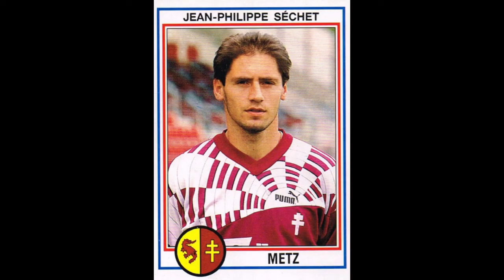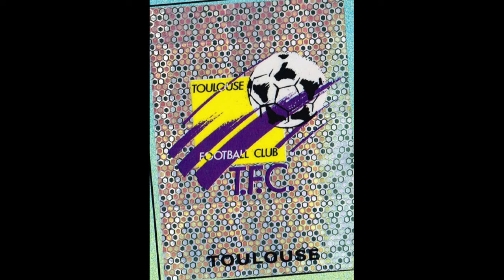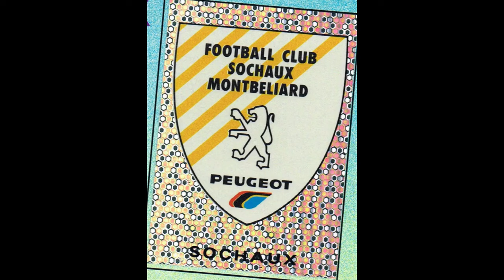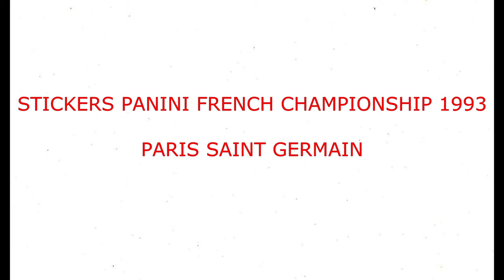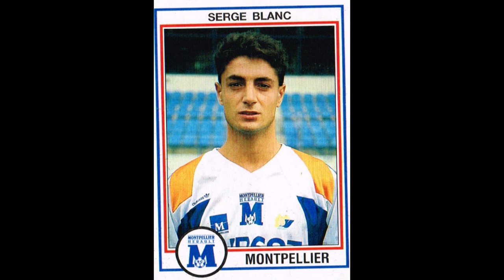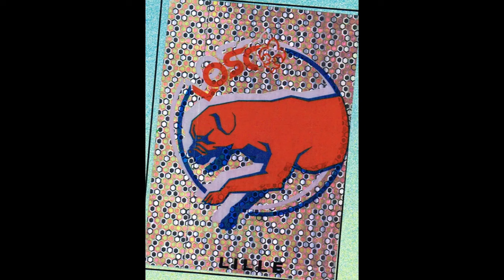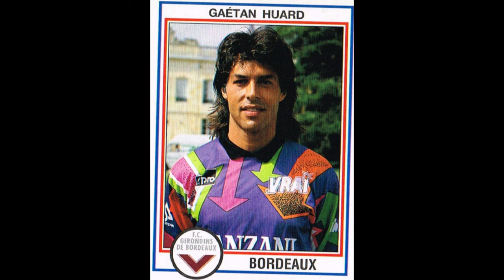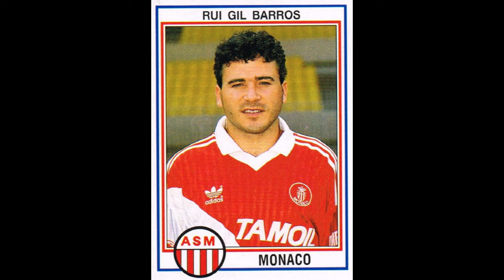STICKERS PANINI FRENCH CHAMPIONSHIP 1993 ALL TEAMS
AUTOCOLLANTS PANINI CHAMPIONNAT DE FRANCE 1993  TOUTES EQUIPES